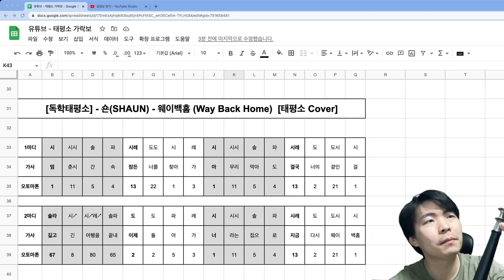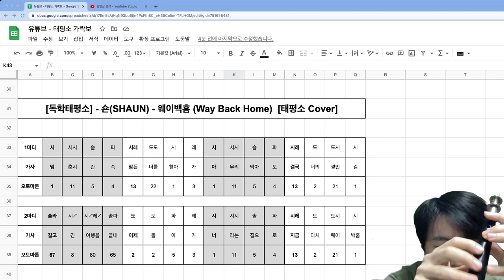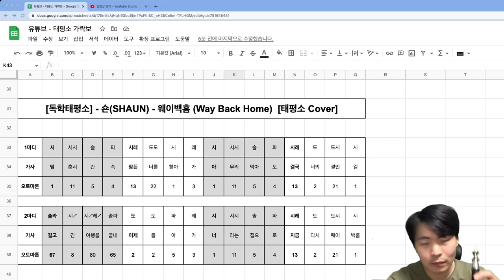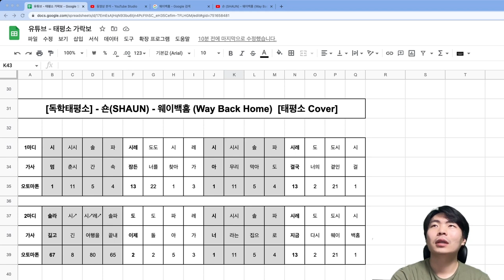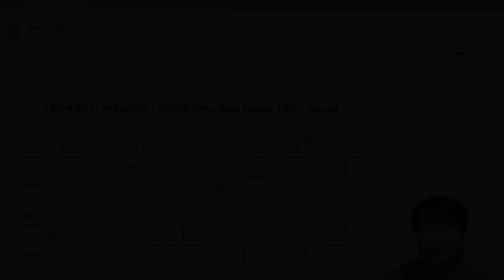[독학태평소] - 숀(SHAUN) - 웨이백홈 (Way Back Home) [태평소 Cover]